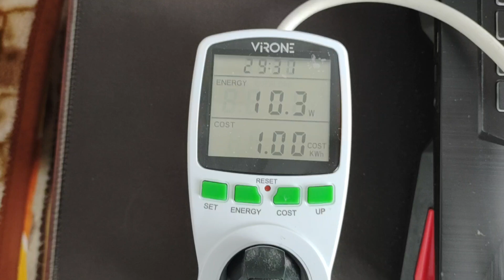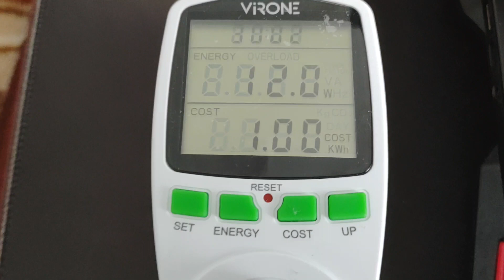Ile prądu zużywa laptop w zależności od częstotliwości odświeżania ekranu 60Hz/144Hz?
Zużycie pobór prądu energii mocy przez laptopa 17 cali w zależności od częstotliwości odświeżania ekranu 60Hz/144Hz? Ile prądu energii mocy pobiera zużywa laptop w zależności od częstotliwości odświeżania ekranu 60Hz/144Hz?